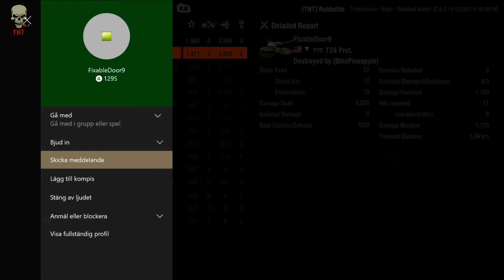WoT Console: STA-2: I will "track" you down...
Sometimes the answer is easier than it first looks like.

Tier VIII match on Prokhorovka in one of my fav tanks, the STA-2 Japanese premium tank.